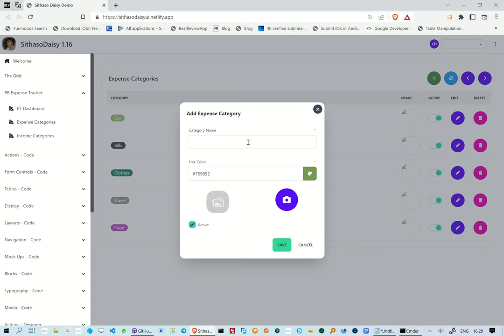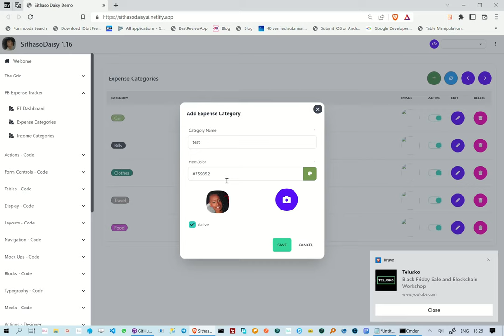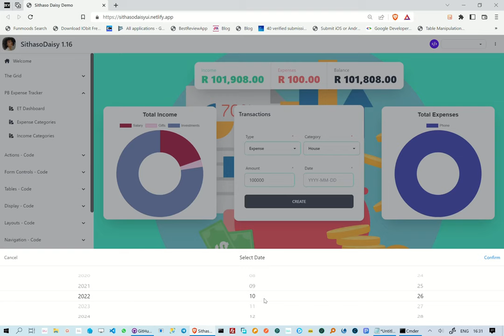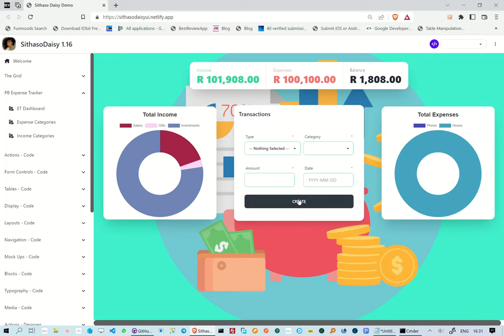TailwindCSS & DaisyUI CRUD Expense Tracker on Netlify using PocketBase & PocketHost io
This reel showcases an expense tracker I cloned and redid it with DaisyUI & TailwindCSS using b4x. I used the pocketbase backend and hosting the app on netlify. Ive just added PocketHost.io as a hosting provider for my db. Works like a charm.